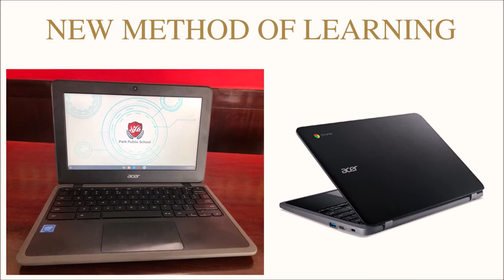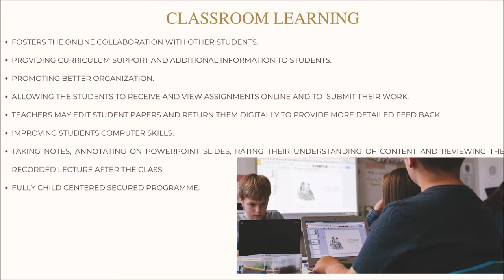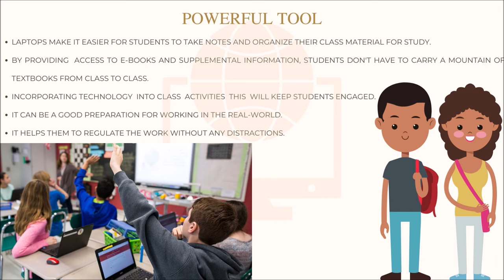Park Public School, Advanced Learning Program (ALP) Concepts & Tools.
Dear Parents,
Greeting From PPS. !
A warm welcome to all the Parents & Students to view and grasp about the Advanced Learning Program (ALP) "An Innovative Approach". Where our PPS is a Pacemaker for the students to enhance their skill for the next level.